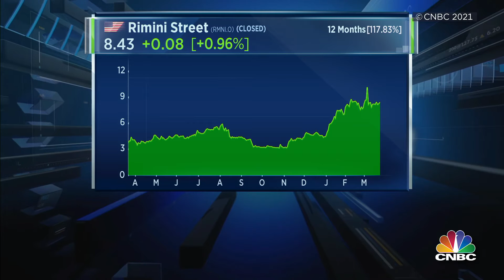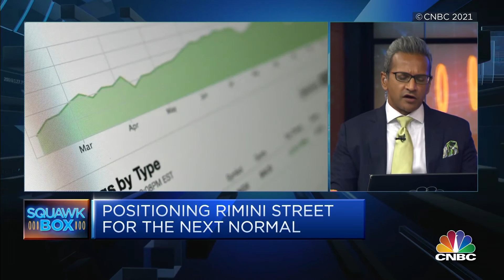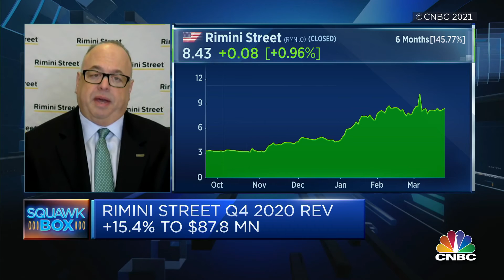Seth Ravin, Rimini Street CEO Discusses Beating Q4 2020 Expectations on CNBC's Squawk Box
Rimini Street (NASDAQ: RMNI) exceeded Wall Street expectations in Q4 2020. Rimini Street CEO Seth Ravin was interviewed on @CNBC Squawk Box where he discussed how Rimini Street will perform as COVID-19 becomes less of a concern in the marketplace, including the growth of digitaltransformation, ERP cost reduction, and post-pandemic pipeline growth.